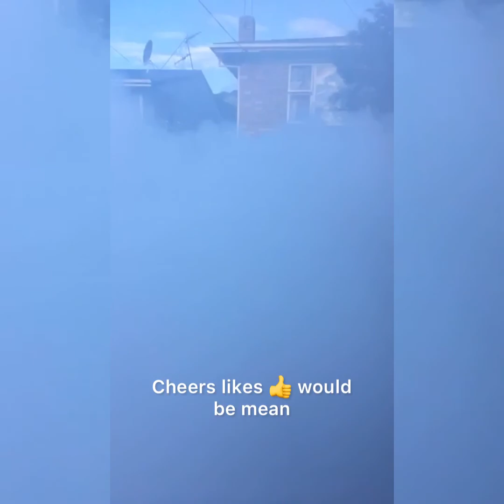Looking for gold Te Aroha, New Zealand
Easy walk up and around back down for another easy panning session..